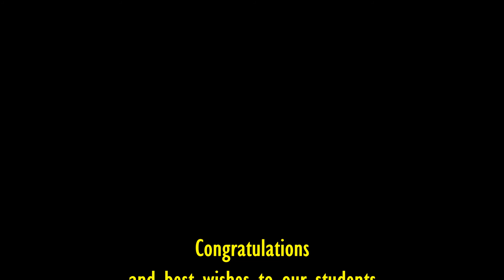HOPE Graduation Ceremony 2017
Official video of the HOPE Graduation Ceremony 2017. Our thanks to all supporters, volunteers, and well-wishers. Attitude determines Altitude.